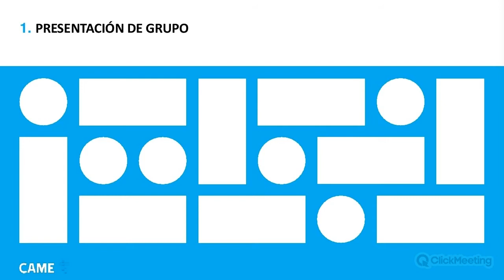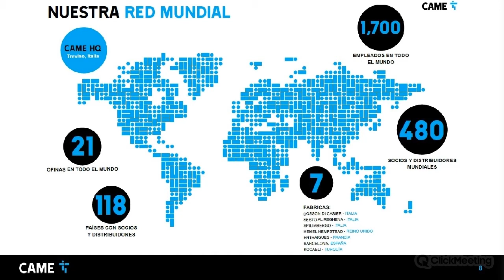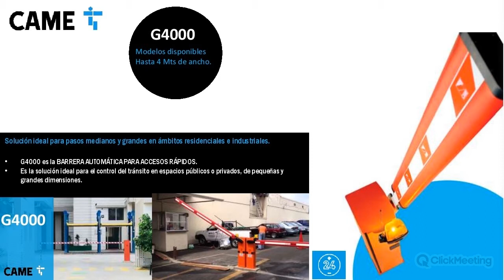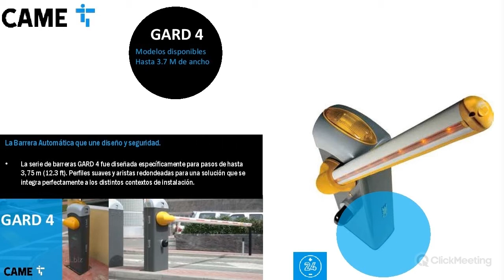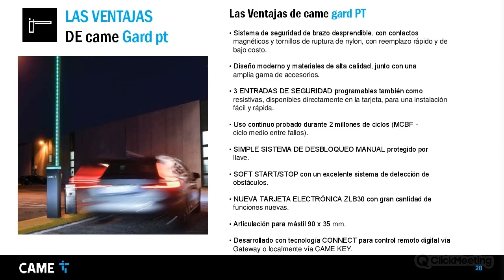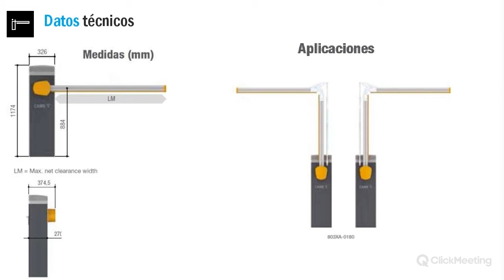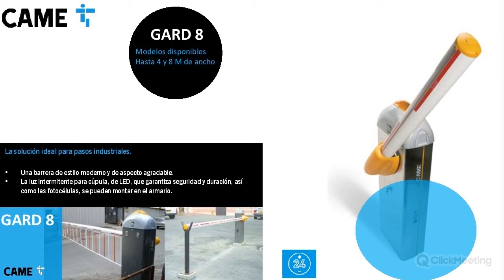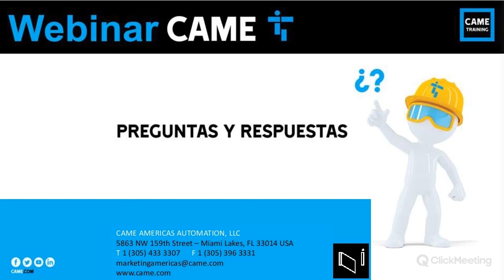CAME - Barreras Vehiculares CAME 19/11/2020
Temas
- Las barreras vehiculares CAME se han caracterizado a nivel mundial por su calidad, respaldo, diseño y adaptabilidad a las distintas necesidades del mercado, en nuestra continua innovación presentamos no solo nuestras barreras tradicionales si no también las ultimas modificaciones y adelantos en cuanto a rapidez y tecnología se refiere.